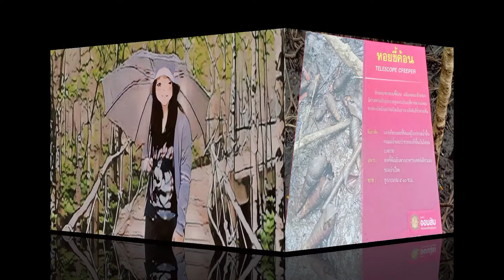สไลด์ทริปจันทบุรี ตราด Black sand beach Unseen Thailand Slide Trip Chanthaburi and Trat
ไปเยี่ยมอาที่ตราด และแวะเที่ยวจันทบุรี เมื่อ27-29กรกฎาคม 2562 รูปหายไปบางส่วน เลยเก็บส่วนที่เหลือมาทำสได์   สถานที่ๆไปมีเนินนางพญา พิพิธภัณฑ์สัตว์น้ำ และศูนย์ศึกษาธรรมชาติอ่าวคุ้งกระเบน  อนุสรณ์สถานยุทธนาวีเกาะช้าง ตลาดชุมชนบ้านน้ำเชี่ยว หาดทรายดำ ดูโชว์ให้อาหารเหยี่ยวร้านทิวธารา  หาดบานชื่น และตลาดริมน้ำจันทบูร